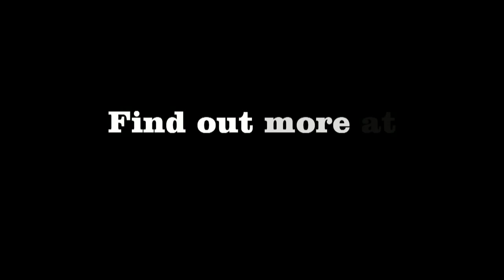Understand This And Change Your Life!